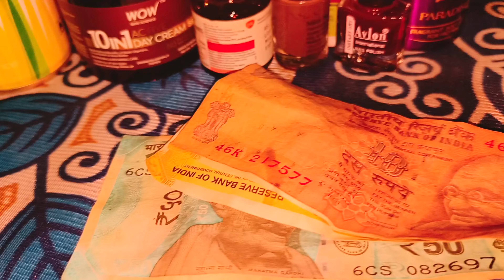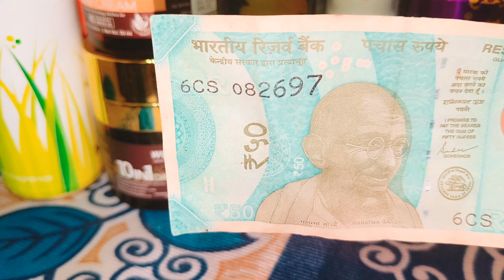my YouTube channel will die very very soon .Very very sad 😭😭😭. support karantu please 🙏